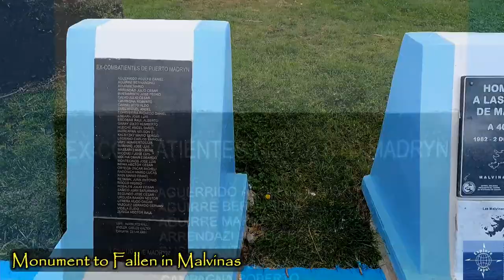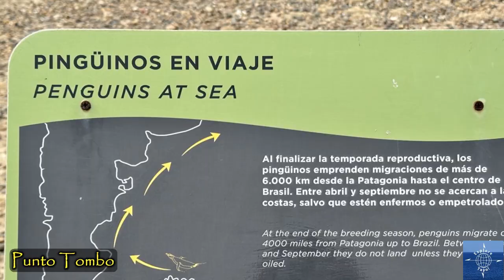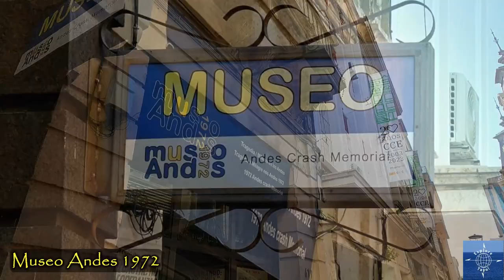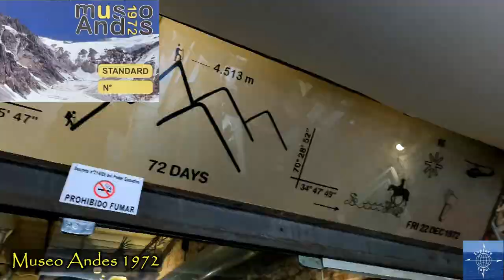Around the Horn Part Two: From Ushuaia to Buenos Aires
Travel vlog #103 | Around the Horn Part Two | Filmed March 2024

In the second half of our 12-night Cruise Around the Horn of South America, we continue from the legendary city of Ushuaia, Argentina, down to the very tip of South America! Heading north along Argentina's Atlantic Coast to the wildlife paradise of Puerto Madryn, Argentina, then onto Montevideo, Uruguay and finally Buenos Aires, Argentina.

Image Attributions:
By Olav Bjaaland (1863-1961)[1] - Cropped photograph from Amundsen, Roald: The South Pole, Vol. II, first published by John Murray, London 1913. Photo facing page 134, PD-US,

00:00 Intro/Recap
00:29 Day 7: Ushuaia
02:05 Day 8: Cape Horn, Sea Day
03:20 Day 9: Sea Day
05:21 Day 10: Puerto Madryn
09:42 Day 11: Sea Day
10:11 Day 12: Montevideo
12:49 Day 13: Buenos Aires
13:03 Outro